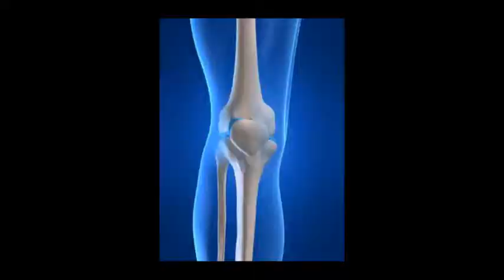Fit for Fun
Wer gesund bleiben möchte, der muss sich bewegen.
Ob Laufen oder Fahrradfahren, wichtig ist dabei: Bewegung muss auch Spaß machen.Doch wenn die Gelenke nicht mehr so wollen, wie sie sollen, dann brauchen wir Hilfe.
Genau darüber informiert jetzt das Endo Prothetik Zentrum der Klinken Maria Hilf.
Die Informationsveranstaltung steht unter dem Motto Fit for Fun.
Fünf Ärzte werden an diesem Abend ihr Fachwissen weitergeben.
Beginn ist um 18 Uhr im Forum der Burg Wegberg.
Der Eintritt ist kostenfrei